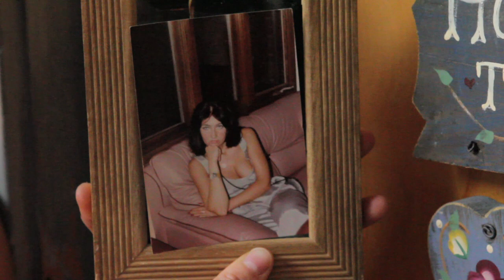STORY 11a: Bianca's Mama's Day Video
Happy Mama's Day in Polish!